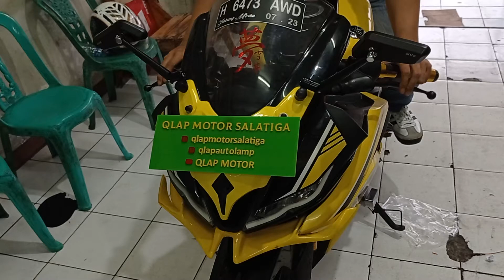Makin Tampan dan Gagah,Custom Headlamp R15. Order WA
Belanja langsung?